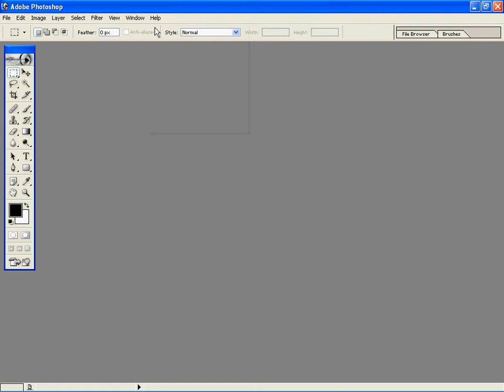bestwebsitesdesigner.com How to See All the shortcut keys in Photoshop 7.0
tutorial explains How to see all the short key of Photoshop 7.0. Please comment on these video.